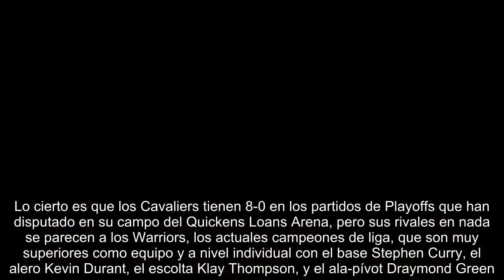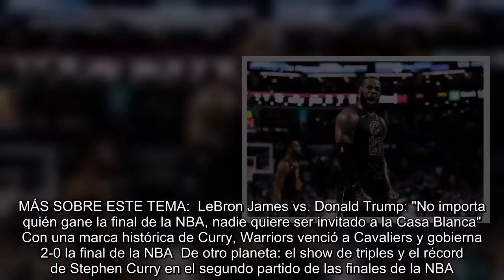LeBron James y los Cavaliers van por un triunfo para no dar por perdida la final de la NBA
Una vez más, y ya son demasiadas, el alero LeBron James, se enfrenta ante el reto de tener que levantar la moral y el juego de los Cavaliers de Cleveland cuando disputen el Tercer Partido de las Finales de la NBA que ahora pierden con parcial de 0-2 al mejor de siete.  James, cuatro veces ganador del Premio de Jugador Más Valioso (MVP) de la liga, nueve Finales de la NBA, tres títulos en su haber y con varias marcas históricas, es más consciente de que solo una victoria los puede meter en la competición y, lo que es más importante, darles la esperanza para repetir la hazaña de 2016, cuando remontaron una desventaja de 1-3 para ganar el título.   "Tenemos que ser honestos, una vez más estoy en desventaja en una serie donde no solo mi equipo ha perdido los dos primeros partidos, sino que nos enfrentamos a un rival, que cuenta con cuatro estrellas, que en el apartado individual cada una de ellas puede definir un partido", comentó James al valorar lo que les espera en el próximo duelo.  Lo...